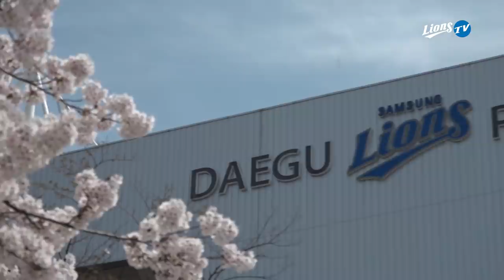[라이온즈tv] 백정현 4이닝 무실점, 박찬도 홈런 ⚾ 연습경기 청백전 하이라이트 (4.3)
📋 주요 선수 기록
백정현 : 4이닝 3피안타 0피볼넷 1탈삼진 무실점
원태인 : 3이닝 2피안타 0피볼넷 1탈삼진 무실점
박찬도 : 4타수 2안타(1홈런) 1타점 1볼넷 2삼진
김지찬 : 4타수 2안타 1도루

👤 주요 선수 멘트
백정현 "시즌 종료 후 첫 4이닝을 던졌는데 큰 무리는 없었다. 점차 이닝수를 늘려 정규시즌 맞춰 잘 준비 하도록 하겠다. 경기전 상대 팀 선발투수인 원태인 선수에게 몇 마디 조언을 했다. 원태인 선수가 똑똑하고 성실한 친구라 잘 이해한 것 같고, 좋은 결과로 이어져 선배로서 뿌듯하다. 시즌 준비도 중요하지만, 모든 사람이 안정을 찾았으면 좋겠다."

원태인 "변화구에 의존하기보다는 직구로 승부하고 싶었다. 이전에는 직구를 강하게만 던지려고 하다 보니 밸런스도 안 맞고, 제구도 안되다 보니 안 좋은 결과로 이어 진 것 같다. 오늘 경기전 백정현 선배님이 우선 제구 위주로 던지면서 전체적인 밸런스를 잡고 직구로 승부를 보면 좋을 것 같다고 조언해주셨다. 선배님의 조언처럼 우선 제구에 신경 썼다. 유리한 볼카운트로 시작하니 마음이 편안해지고 밸런스가 잡힌 것 같다. 밸런스가 잡힌 상태에서 투구를 하니 구속도 올라온 것 같고 결과도 좋게 나온 것 같다. 오늘 경기감각을 잘 기억 하도록 하겠다. 한국 복귀 후 숙소에 사는 선수들과 야간훈련을 하면서 시즌준비를 철저히 하고 있다. 개막 전까지 잘 준비하겠다."

김지찬 "데뷔 후 첫 실전에 참가했다. 경산에서는 실전 없이 실전에 도움이 되는 훈련만 했다. 막상 그라운드에 올라가니 설레고 긴장도 했지만, 새삼 야구가 재미있다는 것을 다시 한번 느꼈다. 한 경기였지만 많은 경험을 쌓은 것 같다. 하루빨리 팬들이 가득 찬 라팍에서 뛰어 보고 싶다. 몸 상태는 아주 좋다. 언제든 뛸 준비가 되어있다. 삼성 라이온즈 일원이 된 만큼 1군, 퓨처스팀 상관없이 팀에 도움이 되는 선수가 되고 싶다."